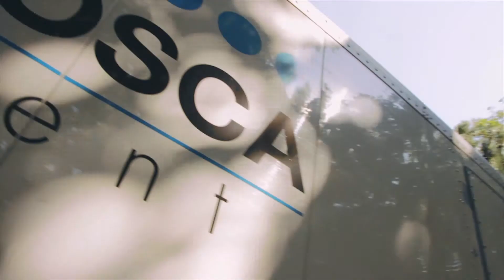TOSCA Rent promo 2016 krzesła Napoleon